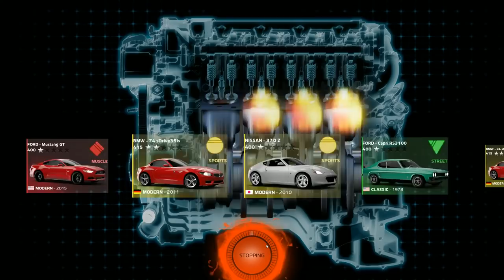Forza Street | First 30 Minute Gameplay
(ﾉ◕ヮ◕)ﾉ*:･ﾟ✧
►Sit back, relax. and enjoy the gameplay! :D

 My PC:
•CPU: AMD Ryzen 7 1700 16 Core 3.7 GHz - Black
•Cooler: Corsair H100i V2
•GPU: ASUS TURBO GTX 1060 6 GB
•RAM: Corsair Vengeance LPX 16GB (2x8GB)
•Motherboard: MSI B350M
•PSU: Corsair HX ATX/EPS 450W
•Storage: Samsung 2TB Hard Drive
•Case: Corsair CC-9011105-WW

 Peripherals:
•Keyboard: Corsair k50 RGB
•Headset: Razer Kraken Pro V2
•Mouse: Steel Series Rival 300 Black
•Mouse Pad: Razer Goliathus